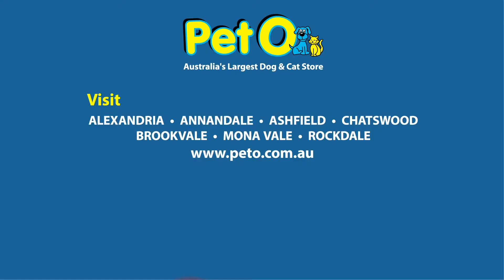PetO June Deals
Visit your nearest Store for more Specials